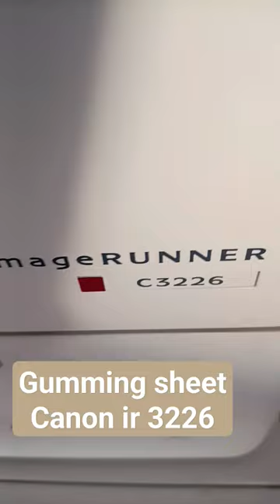CANON IR C3226 12X18 gumming sheet printing